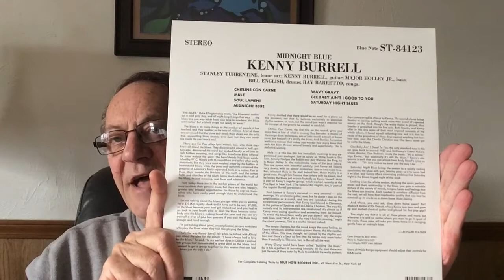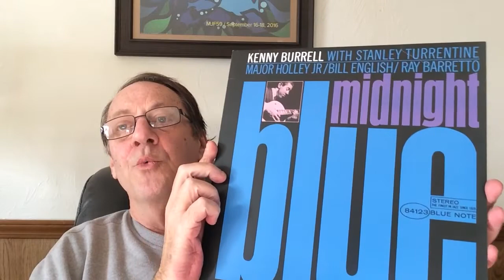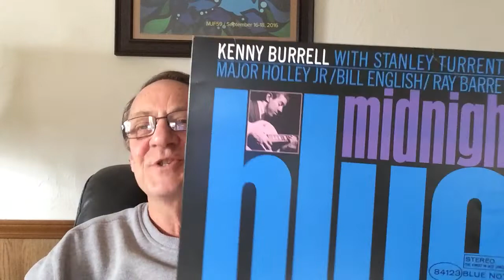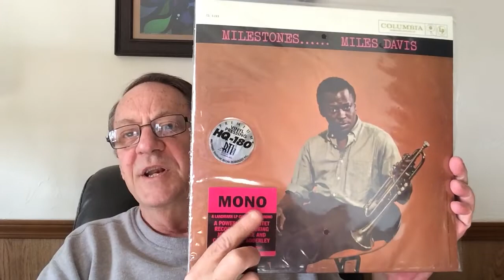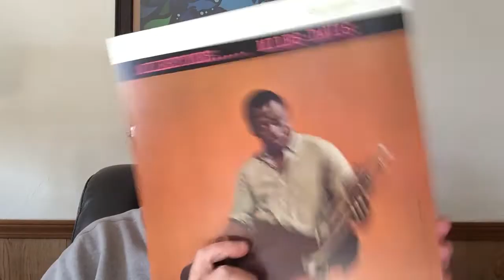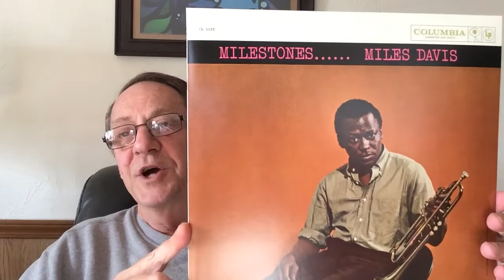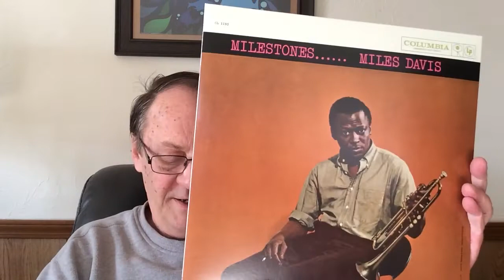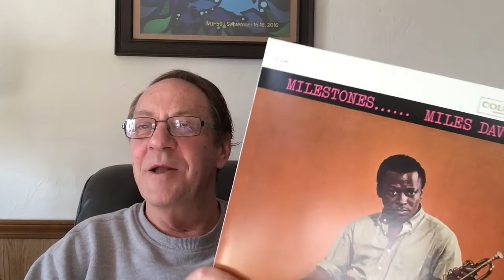Classic Jazz Vinyl - Milestones (Miles) & Midnight Blue (Kenny Burrell)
Review of 2 classic jazz vinyl...Milestones by Miles Davis & Midnight Blue by Kenny Burrell